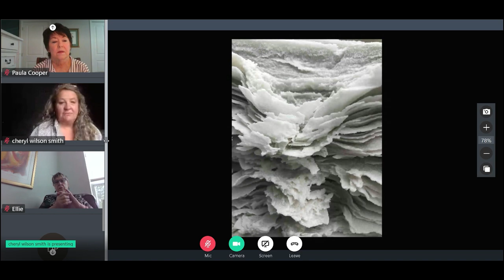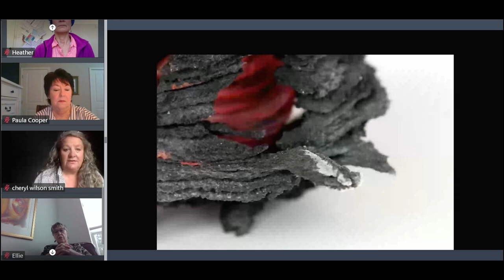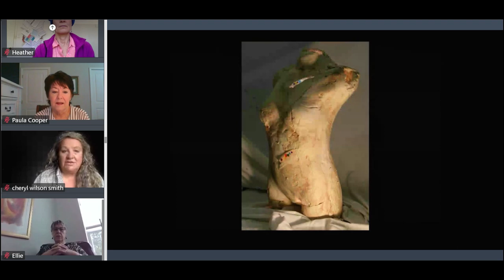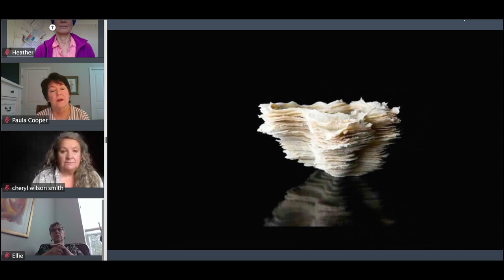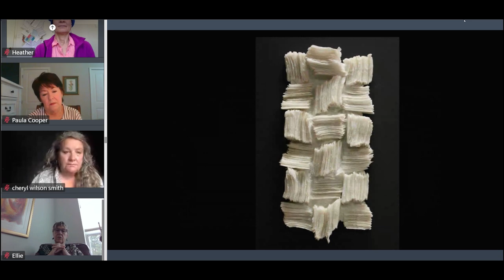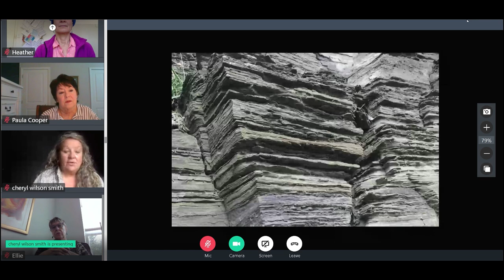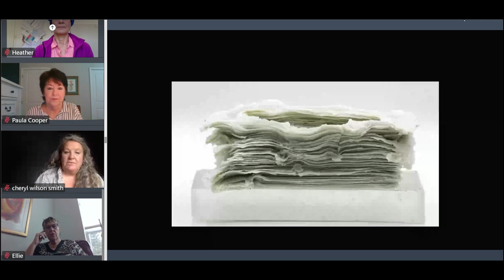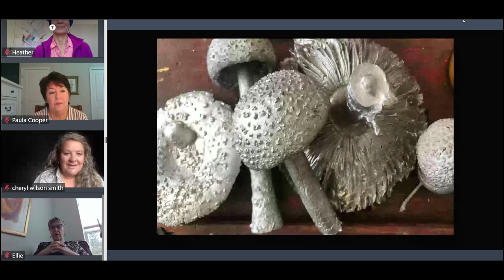Virtual Lunch with Oeno Artists - Cheryl Wilson Smith - May 2, 2020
This is a recording of our virtual lunch with artist Cheryl Wilson Smith. Cheryl gives us a glimpse into the meaning behind her art, the importance of her family in relation to her work and how living in northern Ontario has shaped her practice.

Not your everyday mukbang! Join us for a special series of virtual interactive conversations with our artists -- gain insight into their processes of working and maybe even a sneak peek into their studios.